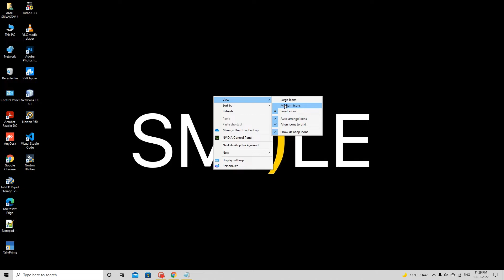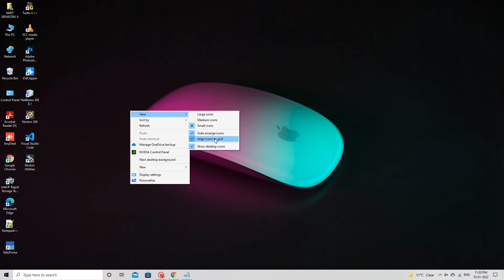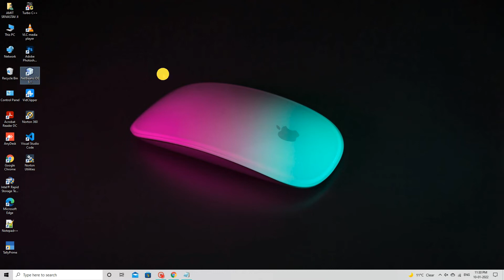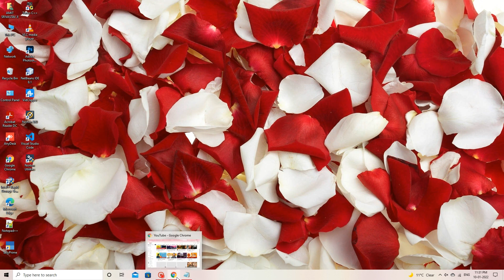How to use of view on Right Click Popup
In this video we have told you about that how you can you use of views on right click popup.

This is our channel. Here we will provide to you very helpful videos. This video will your help to learn new things. Every viewers of this channel and every videos is member our family and we have to make a very long family.

Thanking you Youtubte Family.